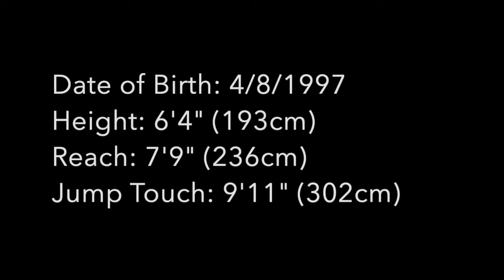Brittany Maxwell Volleyball Highlight 2019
Attacking (primarily from the left), receiving and blocking from the 2019 DePaul season.

Attacking: 00:12
Reception: 9:00
Blocking 11:10